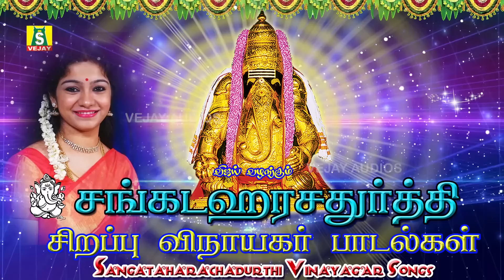சங்கடஹர சதுர்த்தி அன்று நம் சங்கடங்கள் விலகி நல்லதே நடக்கும் Sangadahara chadurthi songs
சங்கடஹர சதுர்த்தி அன்று நம் சங்கடங்கள் விலகி நல்லதே நடக்கும்
RENDERED BY :mahanadhi shobana bombay saradha veramanidasan
PRODUCED BY G.JAGADEESAN

சங்கடகர சதுர்த்தி:

சங்கடகர சதுர்த்தி விரதம் இந்து மக்களினால் கடைப்பிடிக்கப்படும் விநாயக விரதங்களுள் ஒன்று. மாதந்தோறும் தேய்பிறையில் வரும் சதுர்த்தித் திதியில் இவ்விரதம் கடைபிடிக்கப்படும்.

இந்நாளில் பகல் பொழுதும் உண்ணாநோம்பிருந்து மாலையில் விநாயகரை பூசை செய்து உடன் சந்திரனையும் தரிசித்தல் செய்ய வேண்டும். இறுதியாக விநாயகருக்குப் பிடித்த இனிப்பினை உண்டு விரதத்தினை முடிக்க வேண்டும்.
மாசி மாதம் தேய்பிறையில் செவ்வாய்க்கிழமையோடு வரும் சதுர்த்தி திதியில் துவங்கி விதிப்படி ஓராண்டு கடைபிடித்தால் எல்லாத் துன்பங்களும் நீங்கப்பெற்று செல்வம், செல்வாக்கு கல்வி முதலிய எல்லா இன்பங்களையும் எய்தலாம் என்பது நம்பிக்கையாகும்.
‪சதுர்த்தியின் மகிமை:

சங்கடஹர சதுர்த்தியின் மகிமையை முருகப் பெருமான் முனிவர்க்கு எடுத்துரைக்கிறார் ஸ்காந்தத்தில். எல்லா விரதங்களிலும் இவ்விரதம் மிகச் சிறந்தது சங்கடஹரணம் என்றும் இது அழைக்கப்பெறும். காட்டில் தருமபுத்திரர் இவ்விரதத்தை மேற்கொண்டார். பாண்டவர்க்கு இவ்விரதத்தை உபதேசித்தவர் கண்ணபிரான். முதல் முதலில் தன் தாய் பார்வதி தேவிக்குக் கணபதியே இவ்விரதத்தைச் சொல்லி அருளினார்.
பார்வதி! ஓராண்டுக்காலம் இவ்விரதத்தை மேற்கொண்டு தன் பதியை அடைந்தாள். இந்திரன், சிவன், இராவணன் போன்றோர் இவ்விரதத்தினால் நற்பயன் அடைந்திருக்கின்றனர். அனுமன் சீதையைக் கண்டது, தமயந்தி நளனை அடைந்தது, அகலிகை கௌதமரை அடைந்தது போன்றவை நிகழ்ந்ததும் இவ்விரதத்தின் மகிமையால் தான்.

முதன் முதலில் இந்த விரதத்தை அங்காரகன் அனுஷ்டித்து நவக்கிரகங்களில் ஒன்றானார். அதனால் இந்த சங்கடஹர சதுர்த்தி விரதத்திற்கு அங்காரக சதுர்த்தி விரதம் என்றும் பெயர் உண்டு. சங்கடஹர சதுர்த்தி விரதத்தை அனுஷ்டித்து ராவணன் இலங்கை மன்னன் ஆனார். பாண்டவர்கள் துரியோதனாதியரை வென்றனர்.

சங்கடஹர சதுர்த்தி விரதத்தை மாசி மாதம் கிருஷ்ணபட்சம் செவ்வாய்க் கிழமையோடு வரும் சதுர்த்தி திதியில் தொடங்கி ஓராண்டு விதிப்படி அனுஷ்டித்தால் எல்லா துன்பங்களும் நீங்கும்.

விநாயகரின் வேறு பெயர்கள்:

பிள்ளையார்
கணபதி - கணங்களிற்கு அதிபதி. பூதகணங்களிற்கெல்லாம் அதிபதியாதலினால் கணபதி என்றழைக்கப்படுகின்றார்.

ஆனைமுகன் – ஆனை அதாவது யானை முகத்தை உடையவராதலால் ஆனைமுகன் என்றழைக்கப்படுகின்றார்.

கஜமுகன் - கஜம் என்றாலும் யானையைக் குறிக்கும். யானைமுகத்தை உடையவராதலினால் கஜமுகன் என்றழைக்கப்படுகின்றார்.

விக்னேஸ்வரன் - விக்கினங்களைத் தீர்க்கும் ஈஸ்வரன் அதாவது பிரச்சினைகளைத் தீர்க்கும் கடவுள்

பிள்ளையாரை வணங்கி செயலைத் தொடங்கினால் தன்னம்பிக்கையுடன் வெற்றிகரமாக எதிர்பார்த்த பலனுடன் செவ்வனே செய்து முடிக்கலாம் என்பது